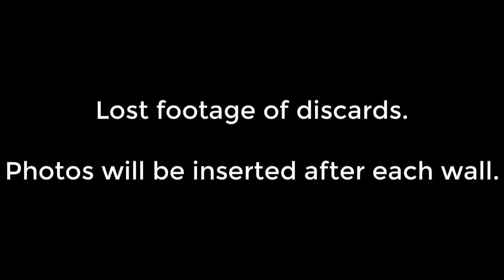National Mah Jongg League Siamese Solitaire Anarchy 20200304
Siamese Mah Jongg is the two-player, two-handed version of mah jongg.  Siamese Solitaire is a great exercise for practicing decision making during the pick and discard phase of the game.

Mah Jongg Anarchy was created for videos. If you would like your own set, it is available for purchase. A velvet bag holds the custom die with house rules (Hot Wall, Cold Wall, Super Jokers, Atomic, Dora, and X-Factor), custom numbered die, pip dice, and cubes. Instructions for each of the house rules are included. If you want a set of your own, the price is $24.99 plus shipping.

Michele Frizzell
Instructor, Group Leader, Avid Player